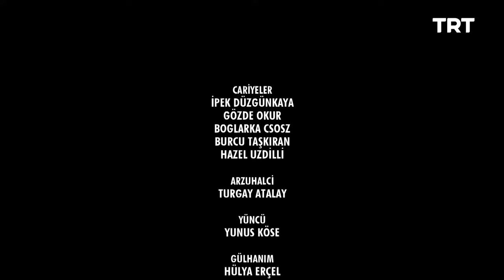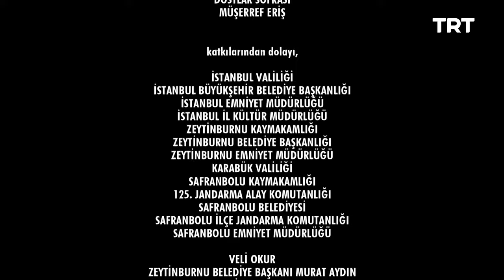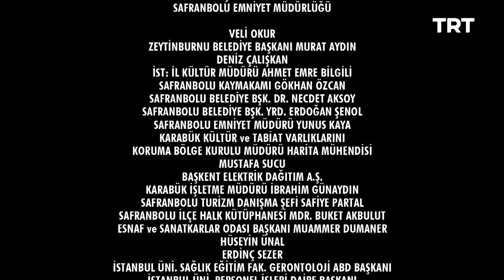Yamak Ahmet 1. Bölüm